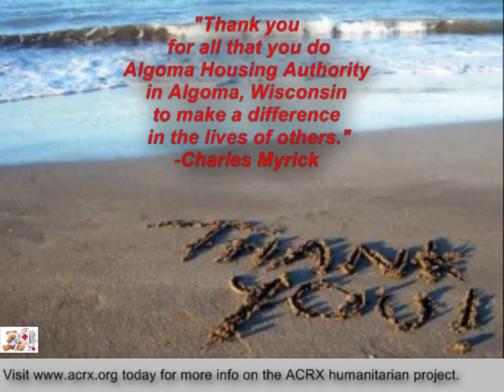Algoma Housing Authority Receive Tribute & Medicine Assistance by Charles Myrick Of American Consult